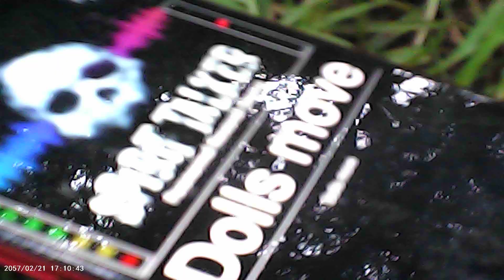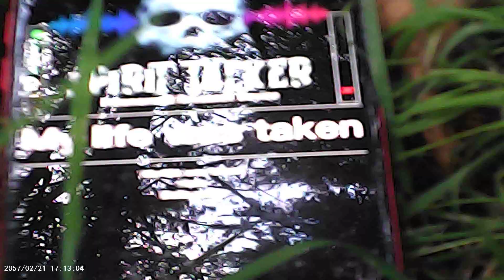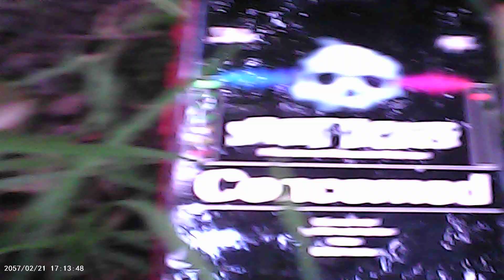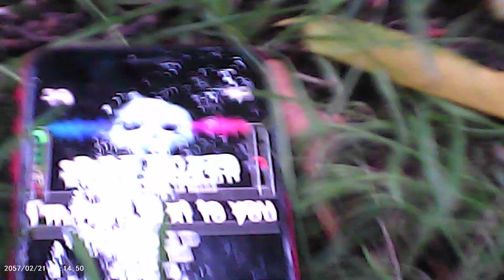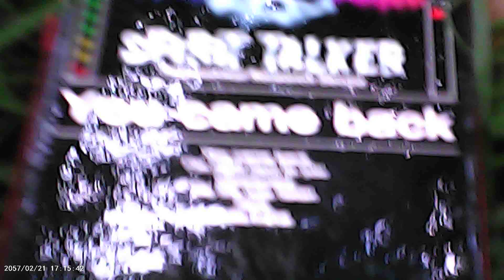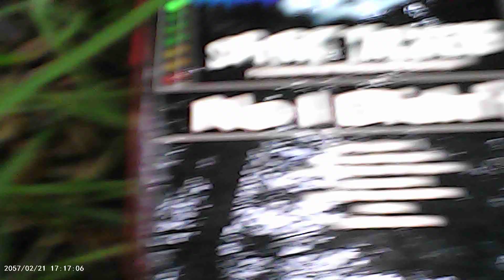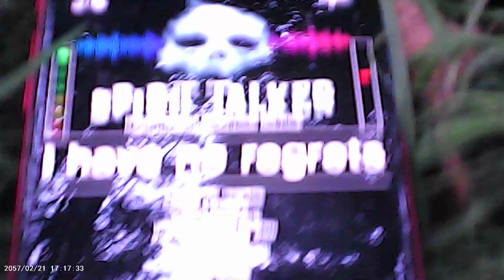part one ghost hunt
oart one of are night of fun first cat ball goes over in part 3 alll been loaded today sorry they all in different vi